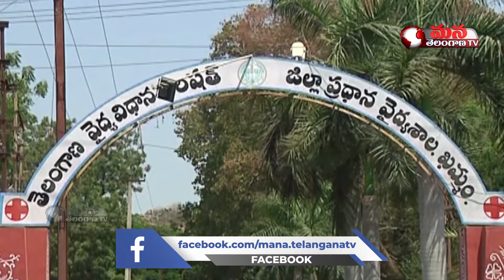Girl Attacked By estranged lover in Bhadradri District | Mana Telangana TV